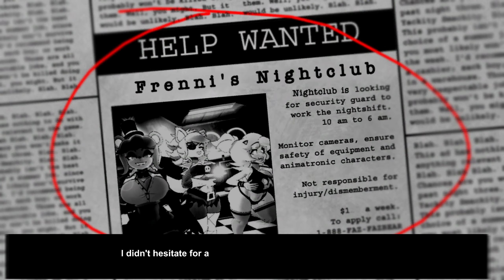History Mode Night 1 | Full Gameplay | Fap Nights At Frenni's Night Club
Now, as a night guard of the place you always wanted to access as a child, you will be able to meet Frenni Fazclaire the bear and her friends in person, something that you would never have been able to achieve due to lack of money.

ไครชอบคริปนี้ก็ฝากกดติดตามกดไลค์ กดแชร์ให้ด้วยน่ะค่ะ ขอบคุณทุกคนเลยค่ะ😊❤️

Nyb zoo kv hu A’me  kv nyb Lao kv ua tsag rau sawv daws uas tau Los saib thiab pan txhawb nqa Kv tu YouTou no thiab Ua tsaug ntau rau sawv daws os.

✧ L I N K S ✧